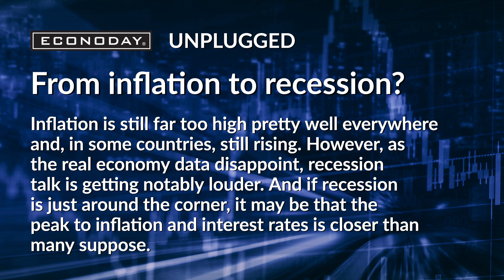UP 294 - From inflation to recession?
Inflation is still far too high pretty well everywhere and, in some countries, still rising. However, as the real economy data disappoint, recession talk is getting notably louder. And if recession is just around the corner, it may be that the peak to inflation and interest rates is closer than many suppose.